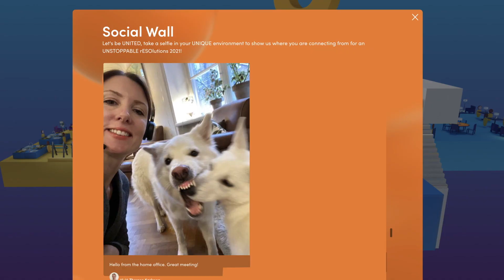Pep Rosenfeld Hosting Reel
Boom Chicago's Pep Rosenfeld is a seasoned comedian, writer, and host renowned for his dynamic presence and sharp wit. His hosting reel showcases a versatile range of skills, from stand-up comedy to adeptly moderating corporate events and political discussions. Pep's background with Boom Chicago, an improvisational comedy troupe based in Amsterdam, has honed his ability to engage diverse audiences with a blend of humor and insight. The reel highlights his quick thinking, audience interaction, and the seamless way he can pivot between entertaining and thought-provoking content. Whether it's a light-hearted comedy show or a serious conference, Pep's charisma and expertise make him a standout host, capable of elevating any event with his unique style and energy.